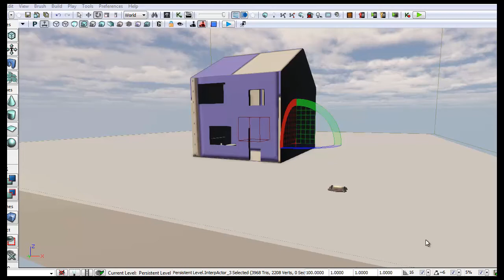APEX Destruction Test1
APEX Destruction test within UDK... experimenting